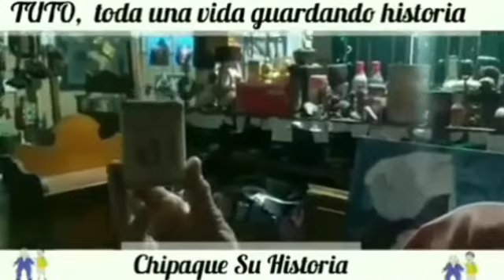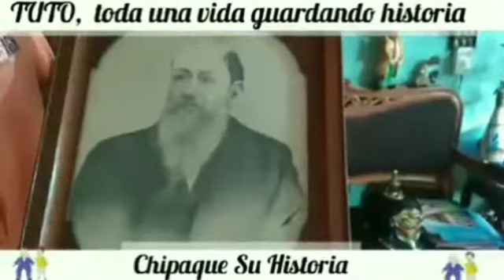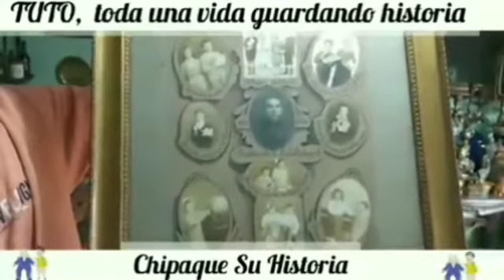TUTO, toda una vida guardando historia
Desde 1984 Javier inicio este mágico camino de recolectar la historia Chipaquense ⭐